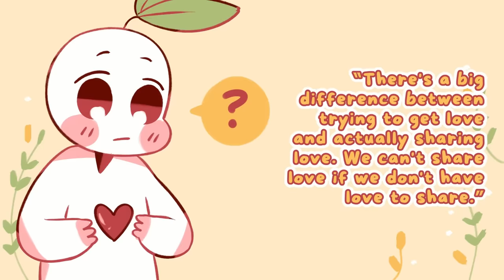THIS Is How You Find True/Real Love (& Make It Last)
Do you feel like you're never going to find true, lasting love? Well, don't give up hope just yet! In this video, we're going to show you how to find real love and make it last.

We'll cover everything from identifying what you truly want in a partner to building a strong foundation for a long-lasting relationship. With our expert tips and advice, you'll be well on your way to finding the love you've always wanted. But this isn't just about finding any old love. We're talking about finding true, authentic love that will stand the test of time. You deserve nothing less than a partner who truly sees and accepts you for who you are.

So, whether you're currently single and searching or in a relationship that could use a little extra TLC, this video is for you. Get ready to learn how to find and keep the love you've always dreamed of.

How do you know if you've found true love? We have a video about this too

Researcher/Writer: Michal Mitchell
Editor: Brie Villanueva
Script Manager: Kelly Soong
Voice Over: Ashleigh

References:
Gable, S. L., Gonzaga, G. C., & Strachman, A. (2006). Will you be there for me when things go right? Supportive responses to positive event disclosures. Journal of Personality and Social Psychology, 91(5), 904–917.
Gillis, K. (2022). Developing a green flag system for dating. Psychology Today.
Brenner, A. (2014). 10 relationship Red Flags. Psychology Today.
Margarita Tartakovsky, M. S. (2013, February 11). Relationship experts on true love &amp; making love last. Psych Central.
Gillis, K. (2022). 5 major relationship Red Flags. Psychology Today.
Gonsalves, K. (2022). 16 green flags a dating coach says to look for in new relationships. mindbodygreen.
Wachob, J. (2021, June 28). A relationship expert on finding True love &amp; why you attract the wrong people. mindbodygreen.
12 green flags in a relationship that prove your partnership is strong. Yahoo!
Steber, C. (2019, August 1). If you want your relationship to last, experts say you don't have to have these 9 things in common. Bustle.
Carey, B. (2006, December 5). For couples, reaction to good news matters more than reaction to bad. The New York Times.
Barker, E., &amp; Tree, B. U. T. W. (2016, June 14). How to make a relationship last: 5 secrets from research. Time.
Jantz, G. L. (2015). 5 secrets to finding Real love. Psychology Today.